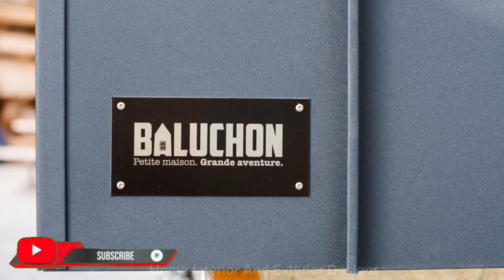Ultra Modern Tiny House Features Two-Lofts and a Convertible Sofa-Bed.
Baluchon (website)
Tiny house Gaïa

DESCRIPTION

Tiny Home its 8m useful length agricultural trailer, the Gaïa Tiny house has considerable dimensions. Its total width is 3.5m while its height is 4.70m. Its total floor space (mezzanines included) is 36m2.